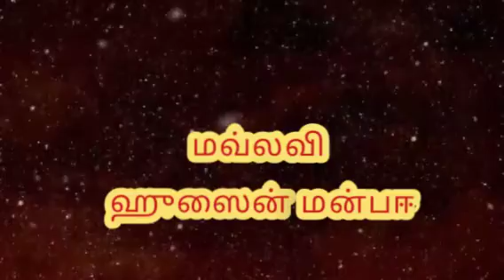ஈமானுக்கு உரமூட்டும் அபூஹுரைரா ரழி வாழ்க்கை வரலாறு/Tamil bayan D Hussain manfie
Hussain manfie Tamil bayan Abu huraira razi valkai varalaru